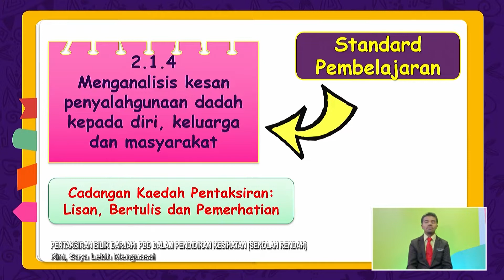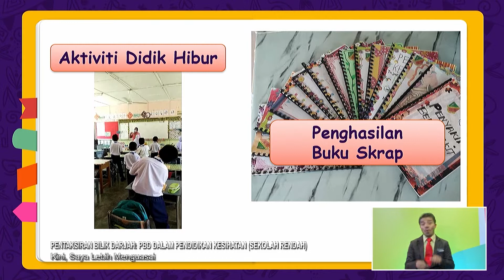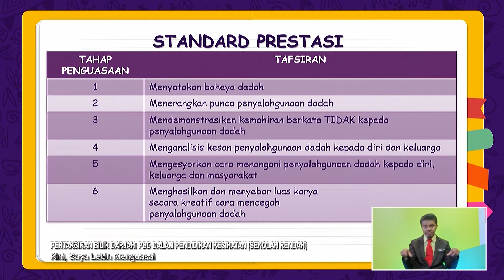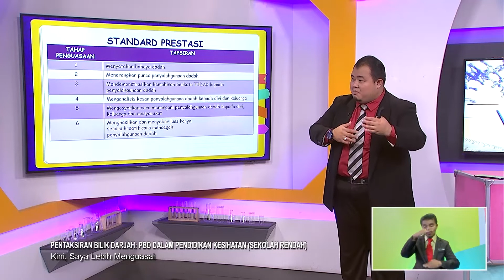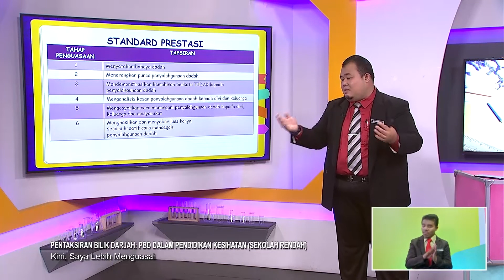PBD (2022) - Klip | Kini, Saya Lebih Menguasai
Topik: PBD Dalam Pendidikan Kesihatan (Sekolah Rendah) - Kini, Saya Lebih Menguasai
Guru: Muhammad Zul Hazmi Majeni
Episod ini menyediakan maklumat mengenai Pentaksiran Bilik Darjah yang dilaksanakan secara berterusan bagi merekodkan perkembangan, kemajuan, keupayaan dan pencapaian setiap murid. Guru akan berkongsi pelbagai contoh kaedah atau aktiviti pelaksanaan PBD.